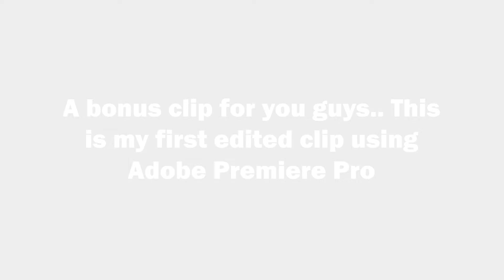SPOOKTOBER || Apex Legends Fight or Fright Event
This is my first ever upload using Adobe Premiere Pro and Photoshop as thumbnail. Enjoy and thanks for dropping by my channel!